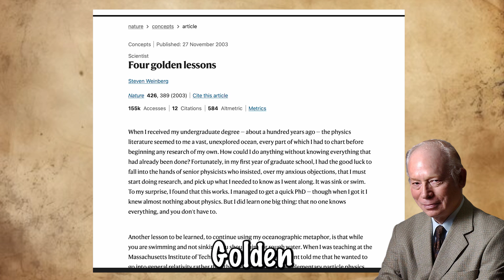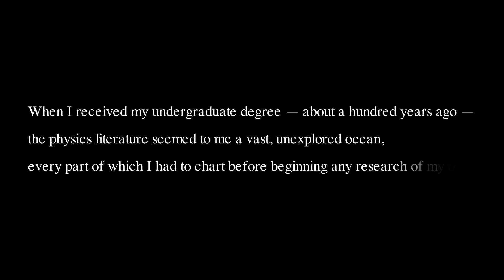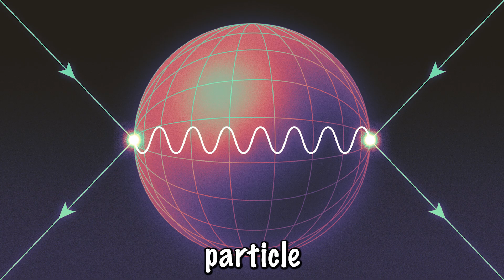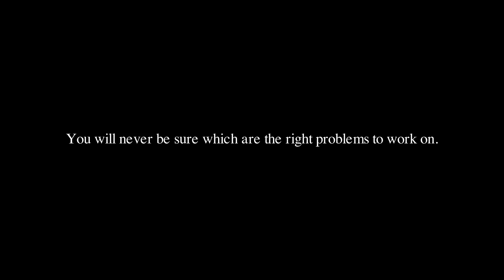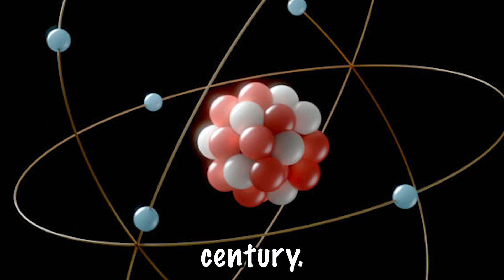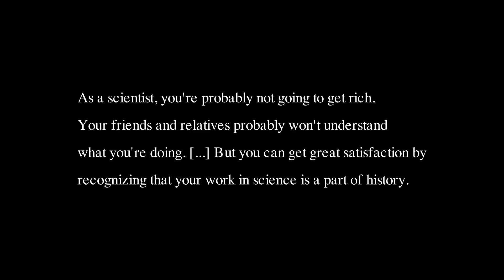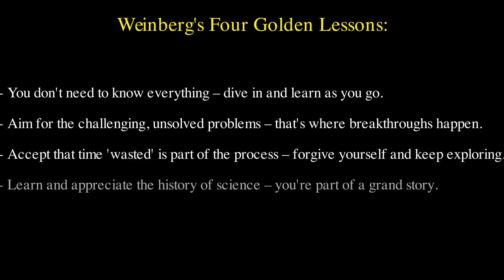These 4 Lessons Will Transform Your Scientific Career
Today, I want to share with you the most important advice that transformed my scientific career. This wisdom comes from Steven Weinberg's "Four Golden Lessons," an article published in a 2003 issue of Nature. The insights in this article changed my perspective on science—and they might just change yours too.

Steven Weinberg was a renowned theoretical physicist who made groundbreaking contributions to our understanding of the universe and was awarded the Nobel Prize in Physics in 1979 for his work on the electroweak unification theory. His "Four Golden Lessons" are packed with timeless advice for anyone navigating the challenging waters of scientific research.

Chapters:

00:00 - Intro
01:08 - You Don't Need to Know Everything
02:25 - Aim for Rough Waters
03:36 - Forgive Yourself for Wasting Time
04:56 - Learn the History of Science
05:58 - Conclusion

Learn how to overcome research anxiety, tackle challenging problems, navigate setbacks, and find meaning in your scientific endeavors. Whether you're a student, researcher, or science enthusiast, these lessons will inspire you to push the boundaries of human knowledge.

👨‍🏫 About Dr. Muntazir Abidi:

PhD from Cambridge University
Former researcher in Professor Stephen Hawking's group
Postdoctoral fellow in Cosmology at the University of Geneva
Former AI Advisor at Financial Services in London
Co-founder of CamEdVenture
🏫 About CamEdVenture: Our co-founded venture offers:

Tailored educational services
Expert admissions counseling
Cutting-edge AI courses